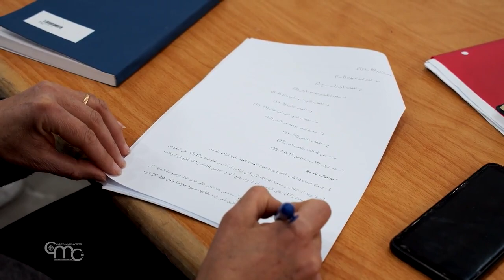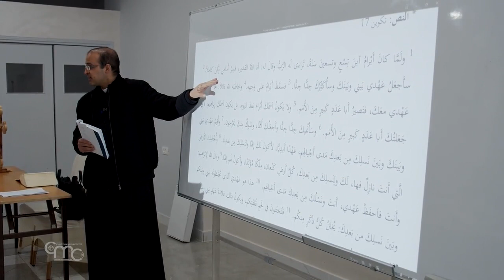Profundizar en el conocimiento de nuestras raíces: el Antiguo Testamento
El padre Issa Hijazeen, párroco de Beit Sahour, cerca de Belén, organiza encuentros para dar a conocer el Antiguo Testamento.